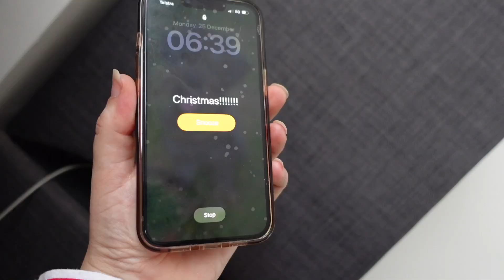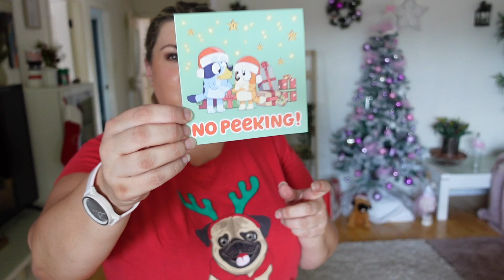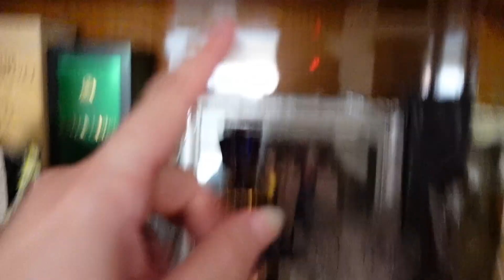An afternoon cocktail & a normal day after work | Vlogmas Day 8 | Stanzie ⭐️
If you'd like to help keep these videos coming you can do it
Post: (Regular post, i.e Australia post)
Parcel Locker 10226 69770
78-96 Arncliffe st, Wolli Creek, NSW 2205
About me:
(Please note, all opinions are my own. I also share what works for me and I am by no means a health professional so if you are not sure about something please seek assistance)